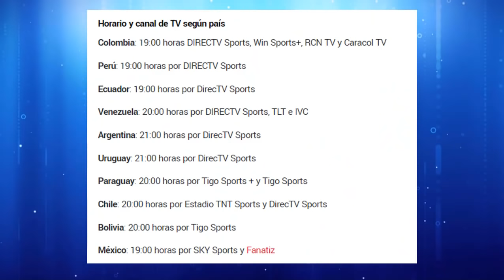COLOMBIA vs PERU - Los datos imperdibles para este partido - COPA AMERICA 2021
Futboleros el día de hoy Domingo 20 de junio se enfrentan Colombia vs Peru por la Copa América y  en este video les comparto los mejores datos de este gran partido para que estén bien informados de todos los detalles.